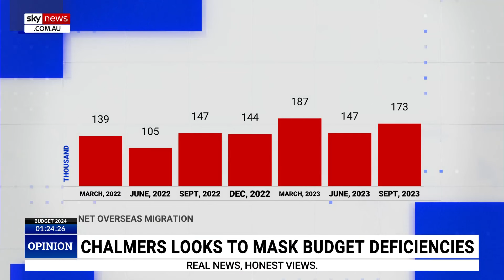Chalmers’ upcoming budget a ‘drop in the ocean’ to Australia’s total debt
Treasurer Jim Chalmers’ upcoming budget is a “drop in the ocean” compared to Australia’s total debt of around $892.1 billion, Sky News host Peta Credlin says.

“We were told that tonight’s surplus would be some nine billion dollars, well, in that respect, Chalmers is better than his old boss but how real is this surplus, 9.3 billion we are told,” Ms Credlin said.

“Given Australia’s three trillion-dollar economy it is not, indeed it is scarcely one per cent of total Commonwealth debt, and that is racing towards one trillion dollars, or 1,000 billion … it is a drop in the ocean.”